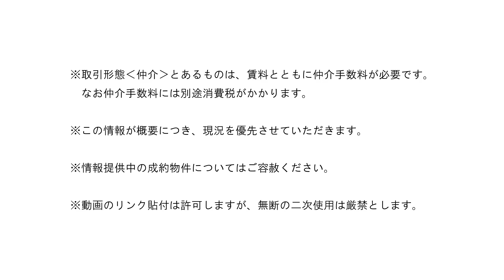【内覧動画】木々に囲まれた木造平屋２ＤＫ貸家『南足柄市広町貸家』スズモト商事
大雄山線・大雄山駅から徒歩１３分の南足柄市広町の貸家です。緑豊かな落ち着いた住環境に立地する昭和５２年築木造平屋建の物件で、間取は２ＤＫです。延床面積が約３８㎡で、和室２室とＤＫのレイアウトです。追炊き・オートバスなど設備も整っています。車種限定の駐車スペースと物置スペースもございます。コンビニ・ローソンまで約７５０ｍ、南足柄小学校まで約１㎞、南足柄中学校まで約９００ｍです。

0:00　外観映像です
1:48　室内映像です
6:56　物件詳細です

　第一ハウジング　株式会社は、西湘地域（小田原市・南足柄市・大井町・開成町・松田町・山北町・箱根町・湯河原町・真鶴町・中井町）一円を営業エリアとして、不動産の売買・賃貸などの活動を展開しております。

【第一ハウジング】
電話０４６５－２４－１１０５（代表）